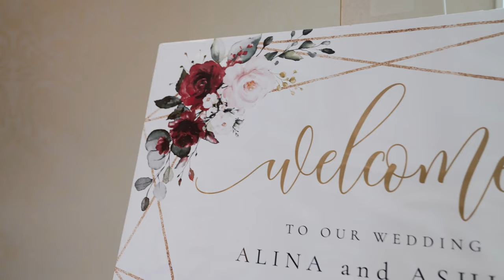Alina + Ashish Wedding Highlights